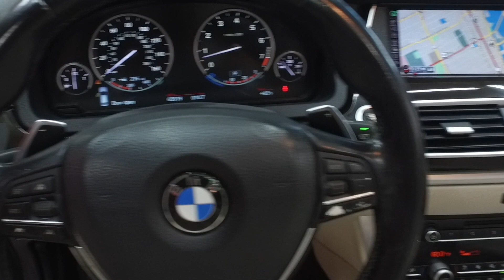#11573 BMW 535i GT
This video is about #11573 BMW 535i GT